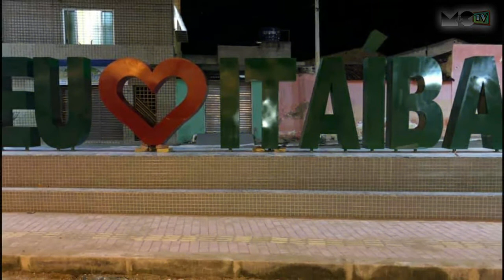PRAÇA GERSON MARANHÃO / ITAÍBA-PE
* Cido Jordão (Cantor e Compositor)

* JorgePatrício / Produtor (JP  Studio)

* INFORMAÇÕES:

- Allisson Henrique (Mike)